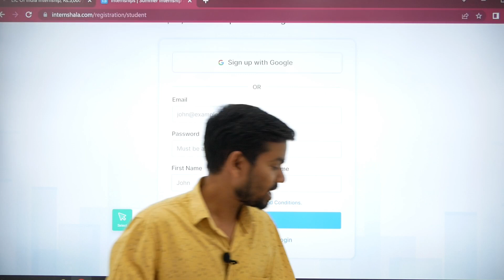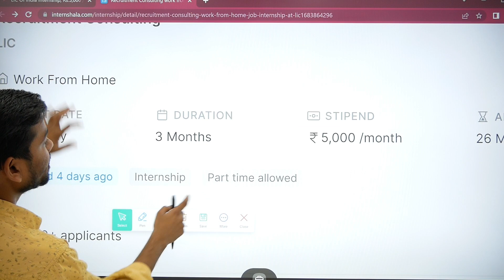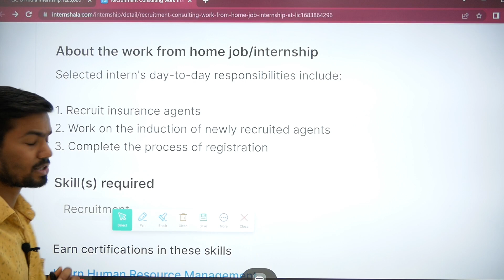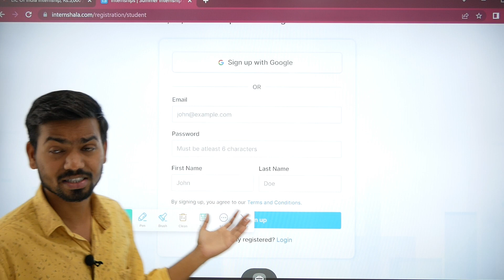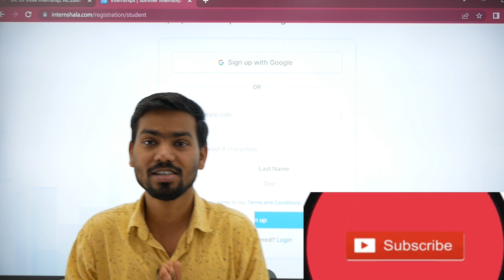LIC INTERNSHIP WORK FROM HOME || GOVERNMENT OF INDIA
LIC internship experience
Internship at LIC
LIC company culture
Internship tasks at LIC
LIC internship review
Internship program at LIC
LIC internship benefits
LIC internship projects
Interning at LIC
LIC internship journey
LIC internship highlights
Internship opportunities at LIC
LIC internship success stories
LIC internship interview
LIC internship training